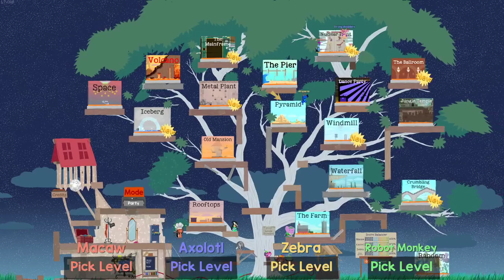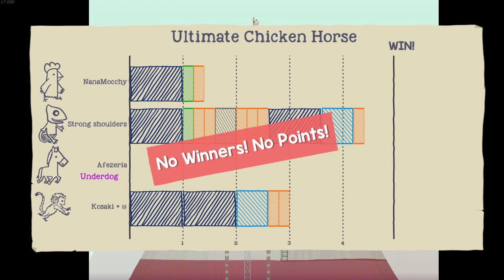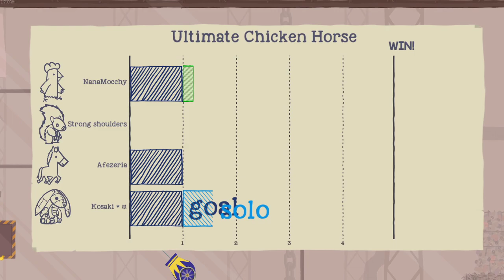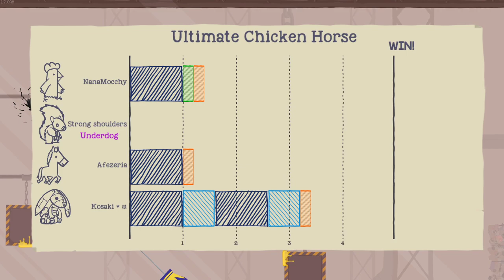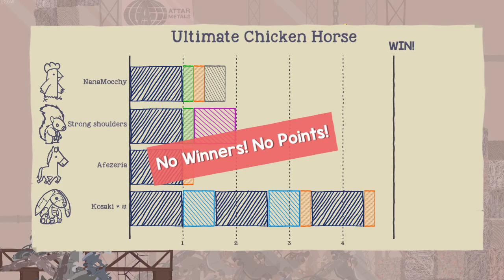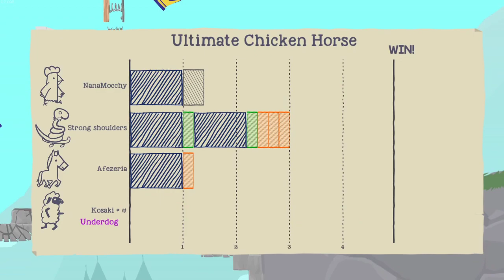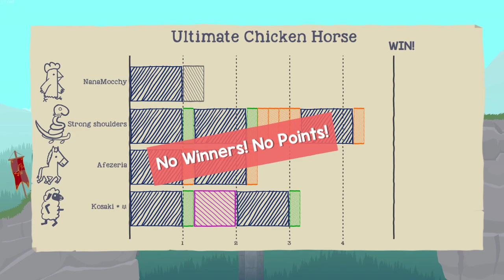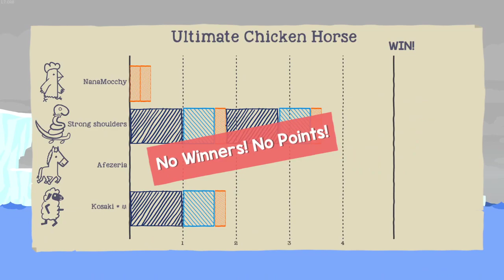Ultimate nana chicken : friendship destroyer